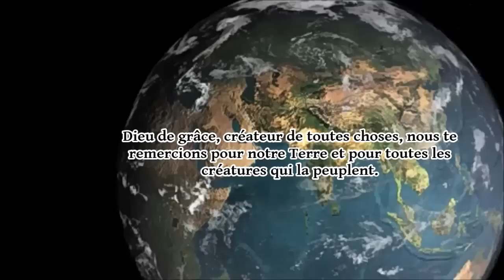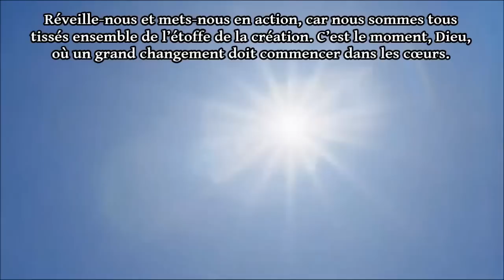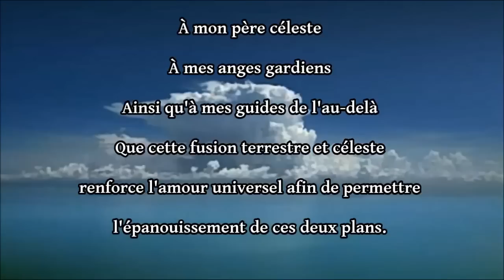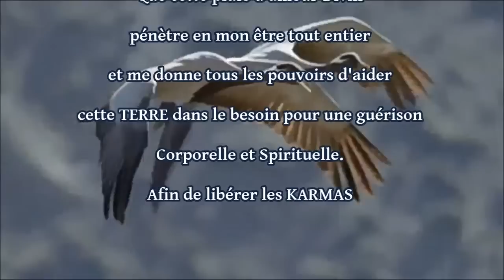Prière pour la Terre